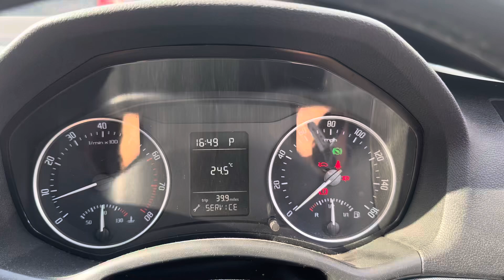Разборка Skoda-Octavia (A5) 2008-2013, 1,4 (VIN:TMBBJ21Z2B2087082) PN11WKS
Основные характеристики:
Год выпуска: 2011
Двигатель: CAX756994
Объём двигателя: 1,4
Тип двигателя: Бензин
Коробка передач: КПП автомат (АКПП)
Кузов: Хэтчбэк 5 дв.
Смотри каталог запчастей Skoda-Octavia (A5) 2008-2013 на :
⏰ Режим работы колл-центра:
08:00 – 20:00 – ежедневно